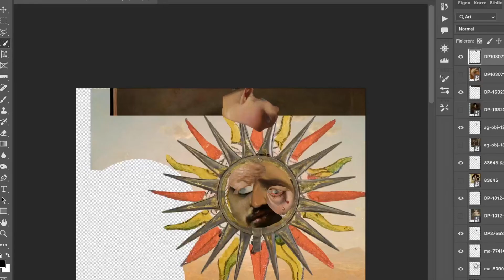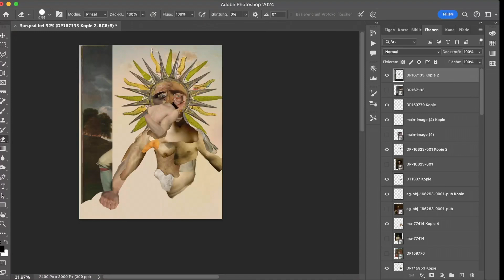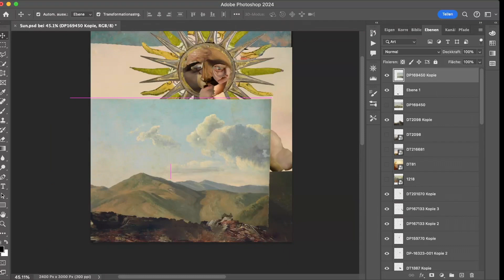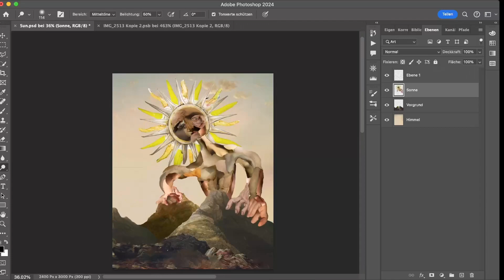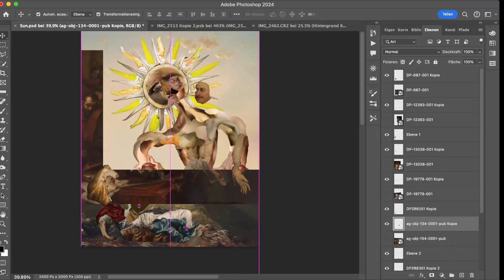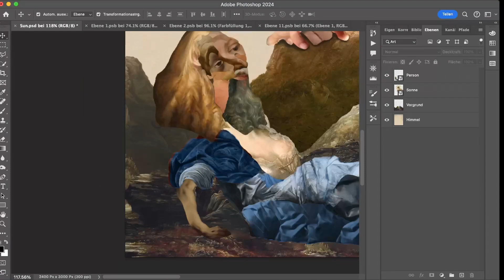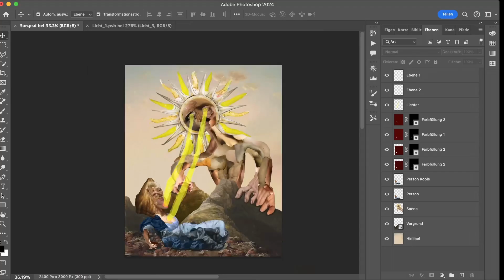Sunburn (2023) - Digital Collage Timelapse - Extended Cut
"Sunburn“ features a personified sun shooting out UV rays through his eyes at a nearby sunbather without cause. The original idea came from Sascha Schneider’s work "Hypnosis" (1904), where a beam of light shoots out from one figure’s eyes into another. Here, that idea takes a more comical route where the beam of light simply inconveniences the sunbather with two small burns. I often think of Max Beckmann’s paintings when making a new composition. Often it appears as if his narratives, such as in his tryptic "Actors" (1942), are slightly irrelevant to the greater scheme of the piece. Anything could be happening and it would be interesting. There appears a larger emphasis on color, texture, and composition, with a secondary importance to what story actually takes place.

My work reflects on the fantastical, yet angst driven side of internet culture. The whimsey on the internet reminds me of Weimar German art, which broke many cliches of academic painting to present something more deranged compared to pre-WWI standards. Hannah Höch and Max Beckmann in particular are major influences, as well as Oskar Kokoschka, Otto Dix, and Christian Schad.

Art Prints and Paintings are available for purchase on my Website!